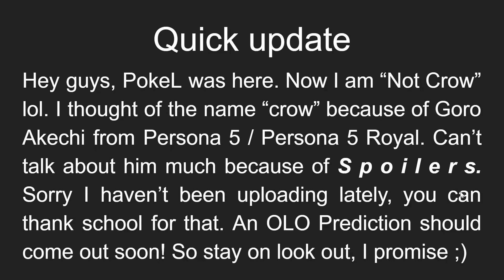Quick Update + Name Change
Social Medias